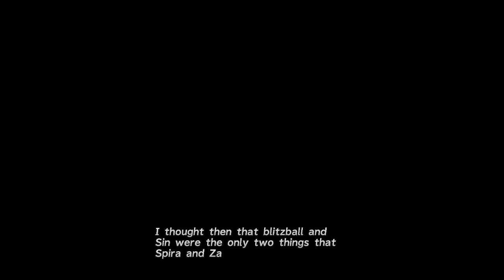Let's Play Final Fantasy X Episode 3 Learning Some History and Getting Blitzball Scouted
We head into Final Fantasy 10. We salvage some old tech that is underwater and then head to back to the ship for food. Sin shows up and throws Tidus overboard.